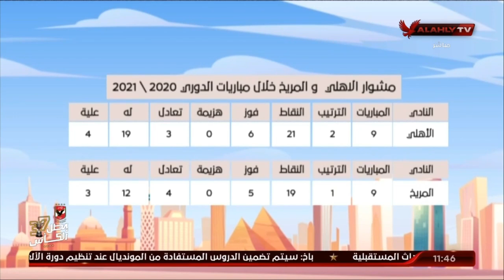أرقام الأهلي في المونديال وأبرز التحاليل الفنية لمباراة المريخ السوداني مع محلل الإداء أحمد بيومي